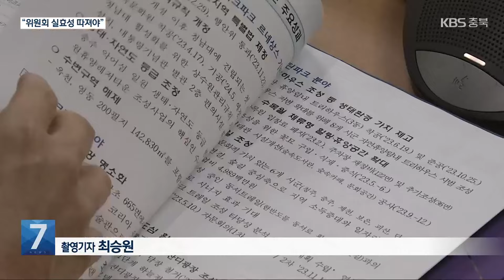유명무실 ‘식물위원회’ 폐지…“신설 신중해야” / KBS 2024.02.01.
[앵커]

 충청북도와 각 시·군이 중요한 시책에 대한 여론 수렴과 의사 결정을 위해 각종 위원회를 운영하고 있는데요.

 발족만 하고 꾸준한 활동 성과는 없는 이른바 '식물 위원회'가 적지 않습니다.

 위원회의 법적 근거를 담은 관련 조례까지 폐기하는 처지입니다.

 이유진 기자의 보도입니다.

 [리포트]

[KBS 뉴스 9/2015년 7월 : "충북 미래 100년 지원단이 오늘 한자리에 모여 지역의 미래 성장 동력으로 꼽힌 사업들을 꼼꼼하게 따져봤습니다."]

 충북의 '미래 100년 준비 지원단'은 2015년, 4% 경제 실현을 위해 출범했습니다.

 전문가 등 위원 30명이 네 번의 회의에서 바이오와 태양광, 관광 분야 등 31가지 과제를 제안하고 정부 공모 사업 대응 전략을 논의했습니다.

 하지만 첫 위원들의 2년 임기가 끝난 뒤에 위원회가 다시 꾸려지지 않았습니다.

 관련 부서 공무원들이 이미 비슷한 업무를 하고 있다는 이유에서입니다.

 결국, 도의회는 미래 100년 지원단 운영 조례를 폐지했습니다.

 [김국기/충청북도의원/지난달 24일 : "제정 목적과 취지를 상실한 실효성이 없는 사문화된 조례로, 이를 폐지하는 것이 타당하고 판단됩니다."]

 실제로 활동하지 않아 이름만 남은, 이른바 식물위원회가 도와 각 시·군에 적지 않습니다.

 충청북도는 2022년에 12개 위원회를 없애거나 비상설로 전환했고, 올해는 8개를 더 폐지하는 방안을 검토하고 있습니다.

 [이효윤/충북참여자치시민연대 정책국장 : "목적을 달성해서 불필요한 것인지, 아니면 필요성에도 불구하고 자치단체가 제대로 운영을 안 한 것인지 면밀히 따진 후에 폐지 여부를 결정해야 합니다."]

 현재 충청북도가 운영하는 각종 위원회는 181개.

 관행적으로, 내부 지시로 우후죽순 생기지 않도록 운영 성과와 지속 가능성을 꼼꼼하게 살펴야 합니다.